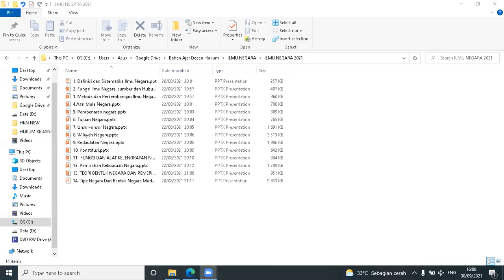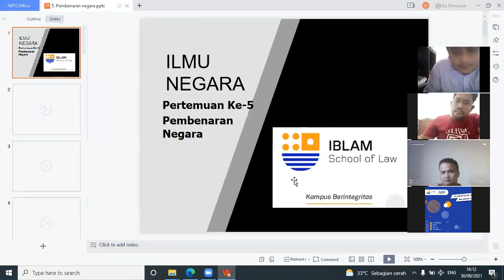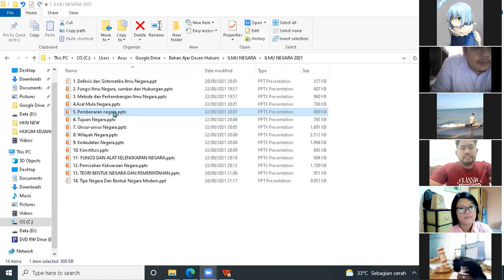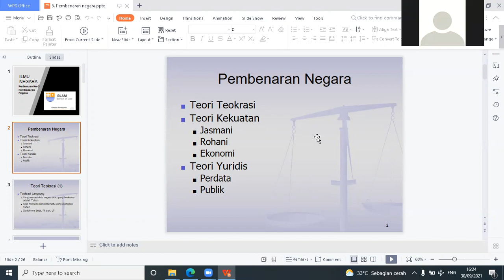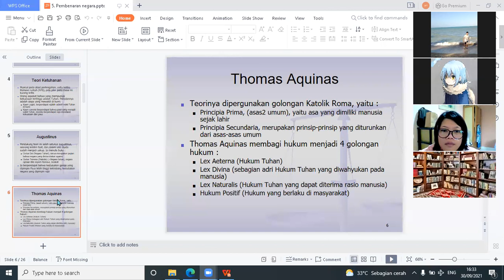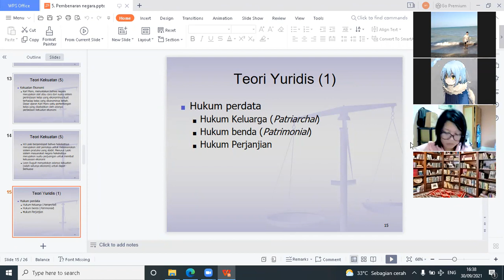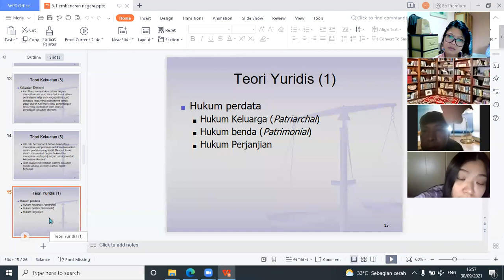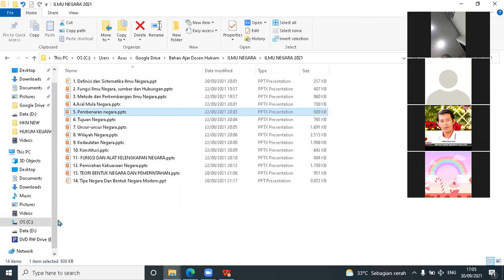Kuliah Ilmu Negara Pertemuan Ke-3 kelas 21.1B